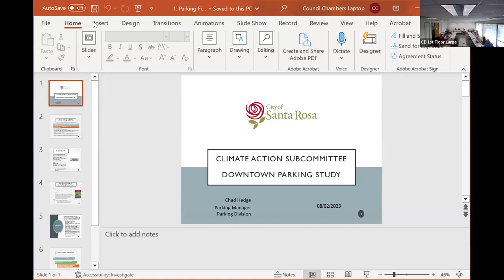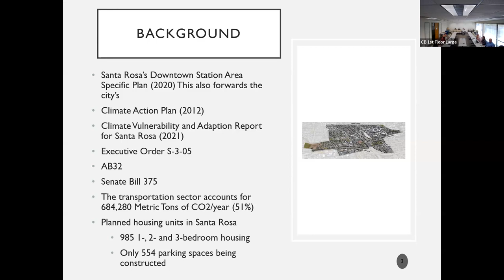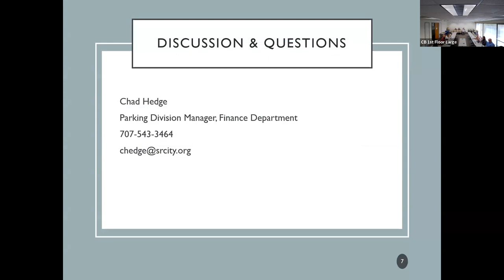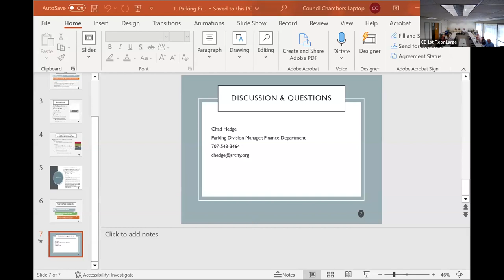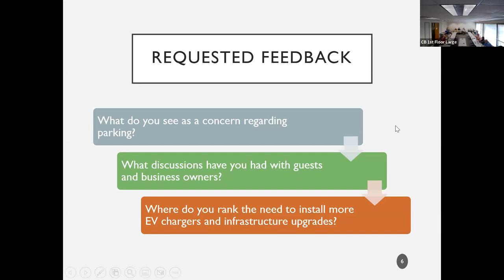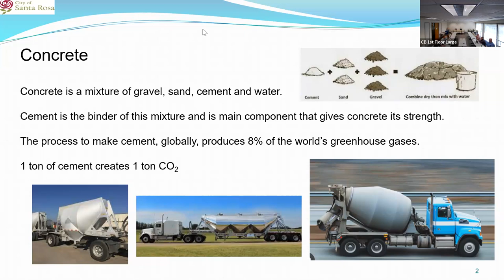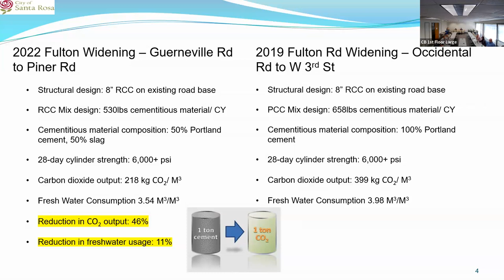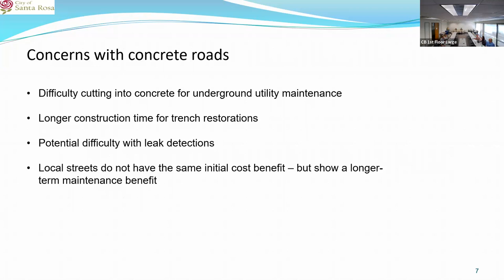City of Santa Rosa - Climate Action Subcommittee - August 2, 2023